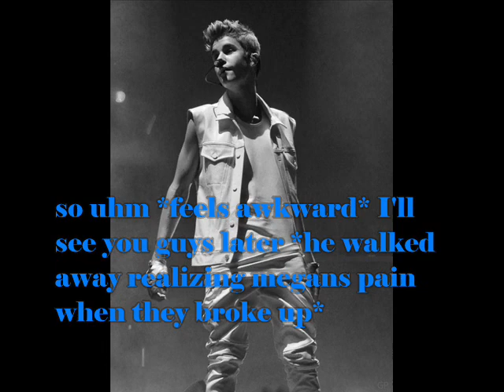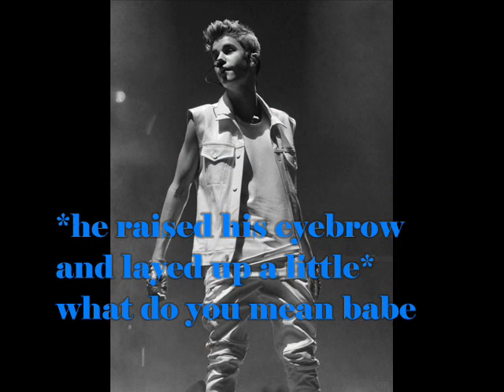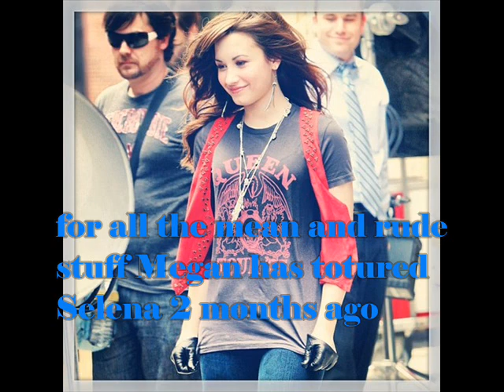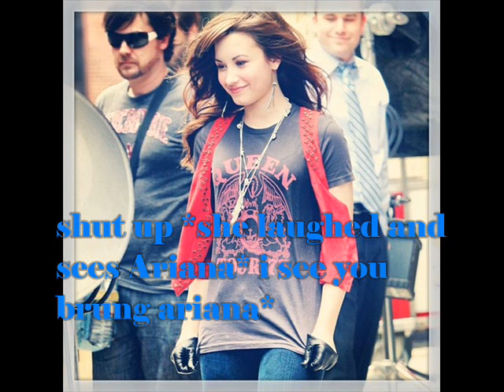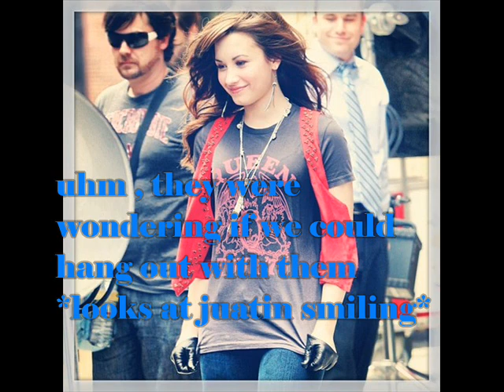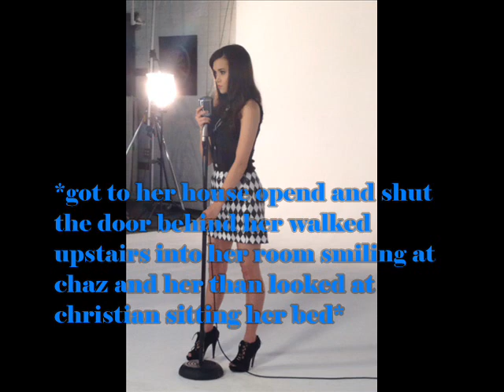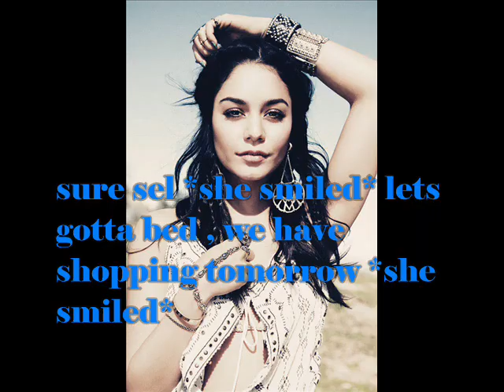Justin Bieber and Selena Gomez Love Story "Prom" Part 27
Heyyyy!!! Sorry for taking a while...school has been rough also I've been busy but here you go(: if you guys have any ideas...leave them in the comment section(: